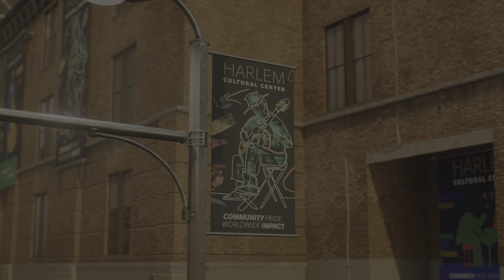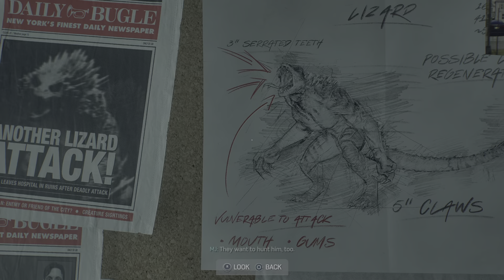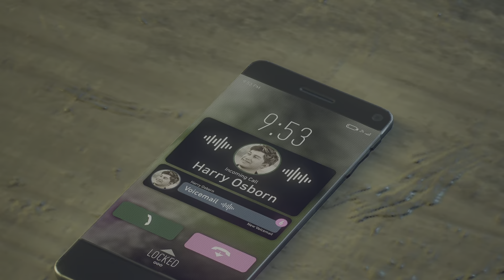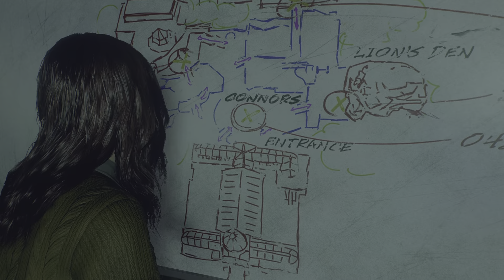Spider-Man 2- Part 8- Symbiote Suit! 😱 (Playstation 5)